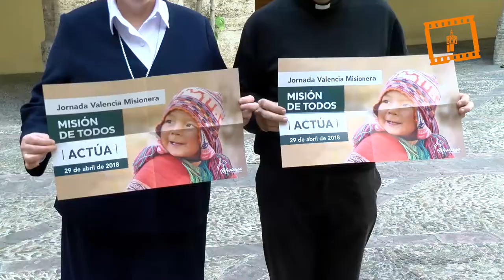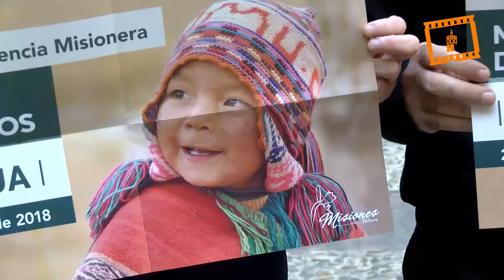Presentación Jornada Valencia Misionera 2018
La Jornada de Valencia Misionera “tiene este año un interés especial en el apoyo y acompañamiento a los vicariatos apostólicos de San José del Amazonas y de Requena, en Perú, asumidos por nuestra diócesis por voluntad del cardenal arzobispo Antonio Cañizares, lo que supone un gran compromiso para todos”, ha indicado el obispo auxiliar de Valencia monseñor Javier Salinas.